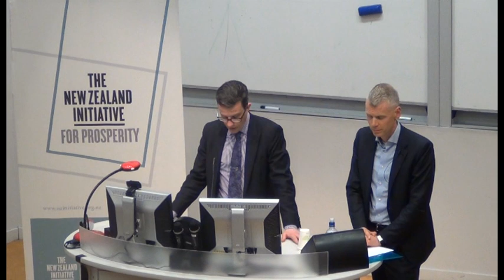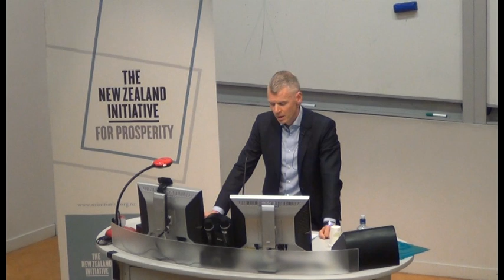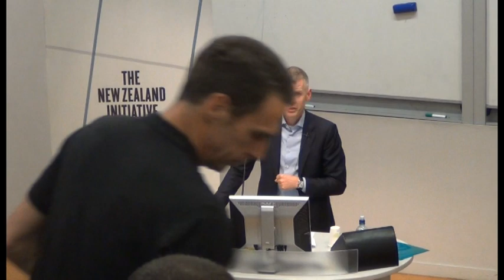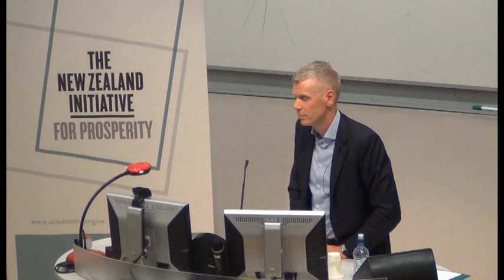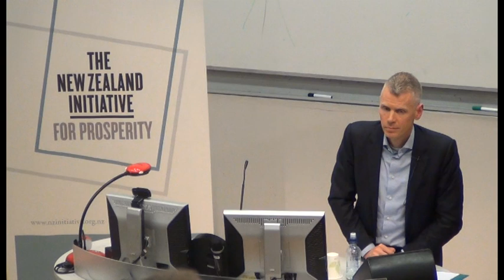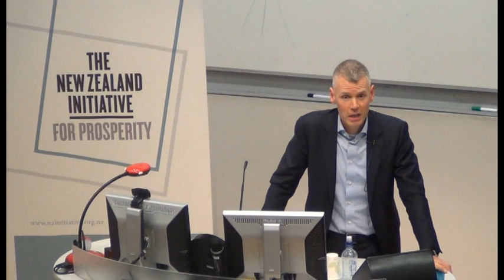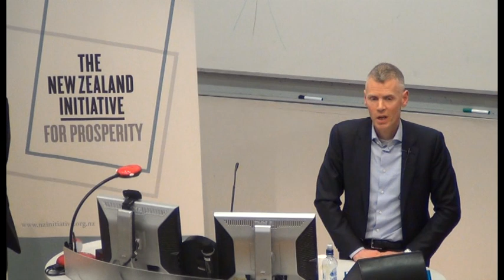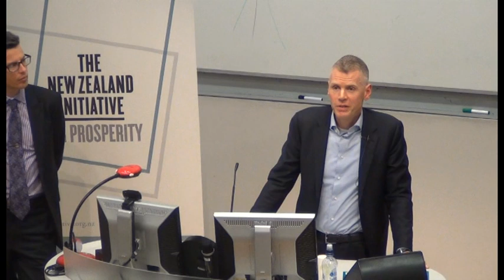Philippe Legrain: How our open world is under threat, and why it matters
Trump. Brexit. Trade wars. Border walls. America First. A resurgence of nationalism threatens our open world. What's at stake? What can we do about it?

Watch British economist and founder of international think tank OPEN,  Philippe Legrain's presentation from Thursday 9 August 2018 at Victoria University of Wellington

Follow Philippe on Twitter - @plegrain
Follow OPEN on Twitter - @OPENtoprogress